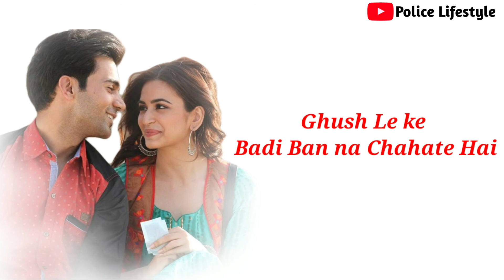Shadi Me Jarur Aana || Attitude Dialogue Status || Boys attitude status || New Whatsapp Status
shadi me jarur aana new attitude status
shadi me jarur aana
shadi me jarur aana whatsapp status
shaadi mein zaroor aana songs
shaadi me zaroor aana whatsapp status
shadi me jarur ana
sadi me jarur ana
sadi me jarur aana
attitude status
attitude dialogue status
attitude
boys attitude status
boys dialogue status
new status
status
whatsapp status
 sad status
sad dialogue